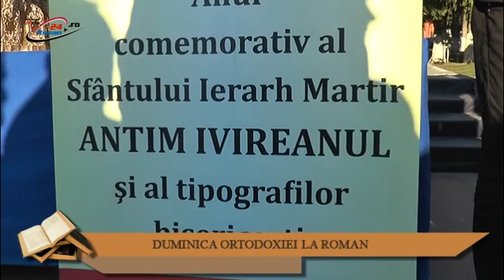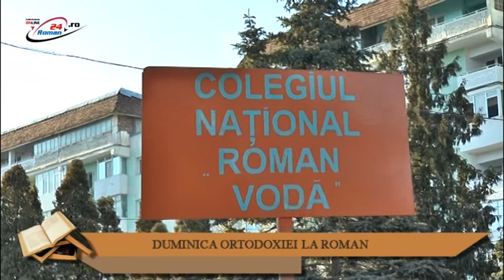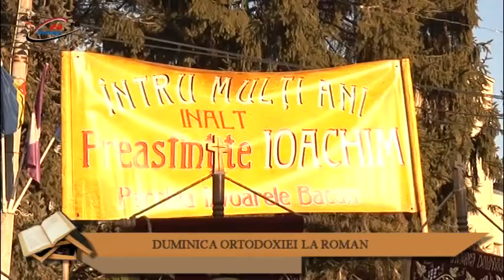Duminica Ortodoxiei la Roman - 20.03.2016